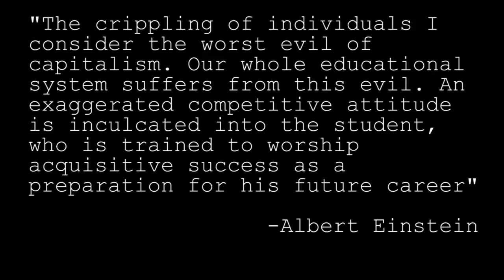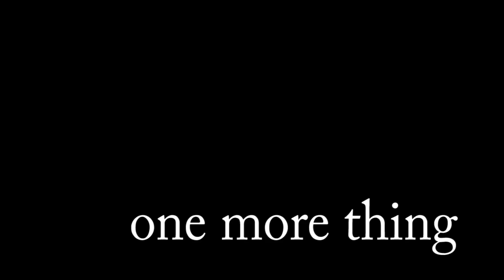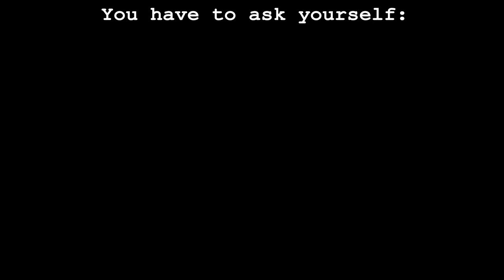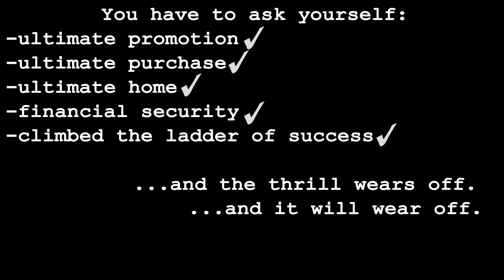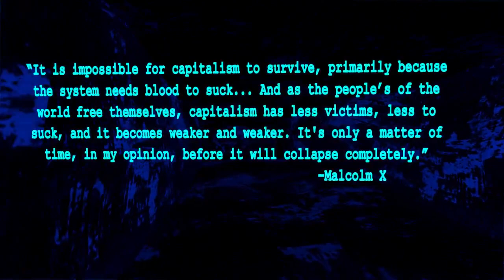Es kommt alles wieder zurück in die Box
-die deutschen Untertitel werden durch Klicken auf ´cc´ rechts unten aktiviert-

"My grandmother was a wonderful person. She taught me how to play the game monopoly." / "Meine Großmutter war eine wundervolle Person. Sie hat mir beigebracht, wie man Monopoly spielt."

THX to the Zeitgeist Movement Chapter Edmonton & Vancouver

Original-Clip: /user/saydaysago2008

Song: Puscifer - The Humbling River.

„Die Lähmung der Einzelnen halte ich für das schlimmste Übel des Kapitalismus. Unser ganzes Bildungssystem leidet unter diesem Übel. Eine übertriebene, wettbewerbsfähige Haltung wird in den Schüler eingeschärft, der darauf ausgerichtet wird, habgierigen Erfolg als Vorbereitung seiner zukünftigen Karriere anzubeten." --Albert Einstein